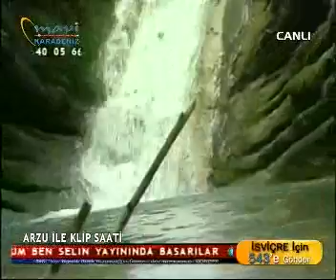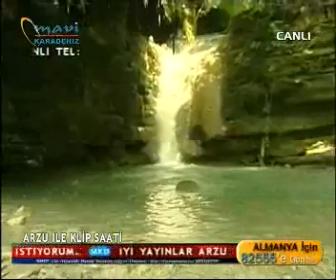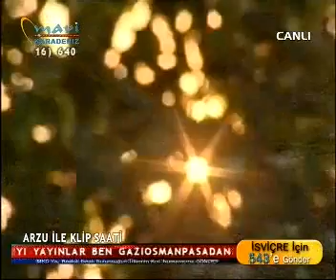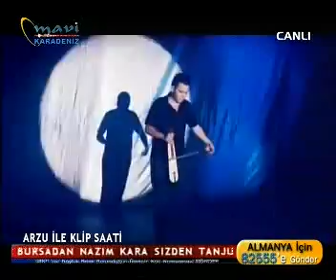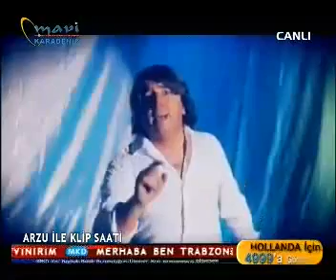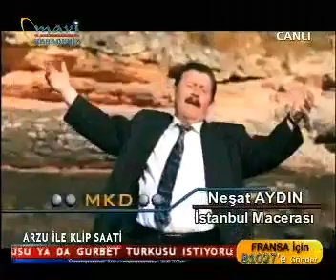arzu ile klip saati p2 11 12 2012